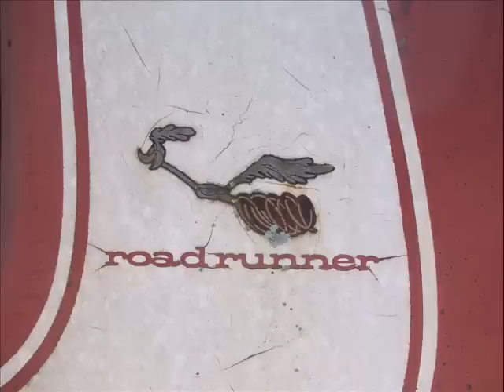Junkyard Cars 5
These cars were well hidden; It was the silos that caught my eye. Strange to find a lot like this with no "NO TRESPASSING" signs or fences. Anyway, the cars don't exactly look salvagable, but they're cool to see. Idk if they're for sale or not but i just went out to this place again recently and the convertible, the white primered car, and  the black 55 chevy (3:50-4:05) are all gone- so maybe they were sold?